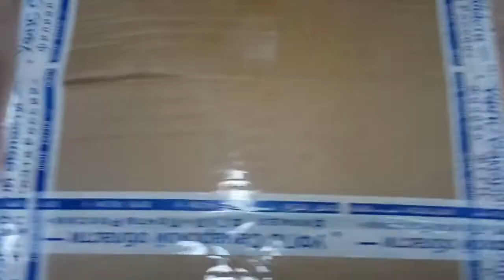Широкие брызговики для Duster с aliexpress